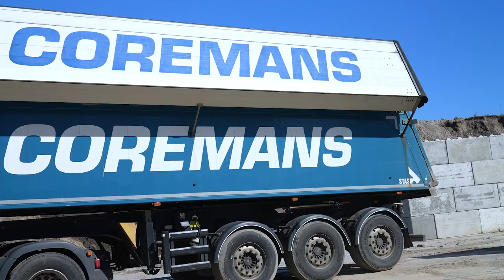MAN Testimonial - Coremans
MAN is op bezoek bij Coremans 🚚

Gebr. Coremans is een echt familiebedrijf en rijdt al meer dan 40 jaar met MAN voertuigen. Momenteel hebben ze 23 voertuigen in gebruik! Bram Coremans is tevreden over het contact met de dealer, de prijs-kwaliteitverhouding en vertelt dat de voertuigen uitermate geschikt zijn voor off the road werk.  💪